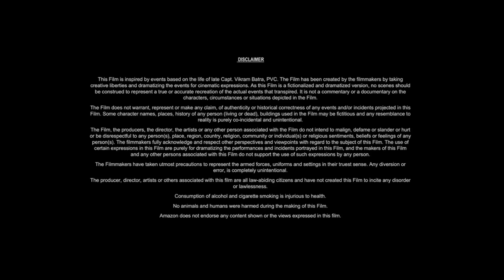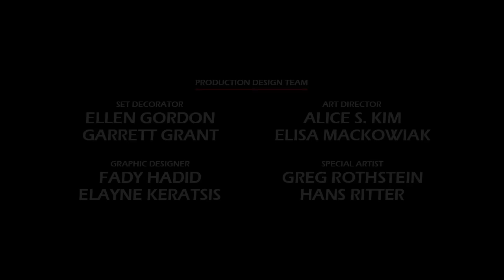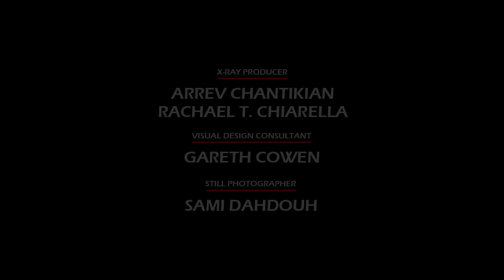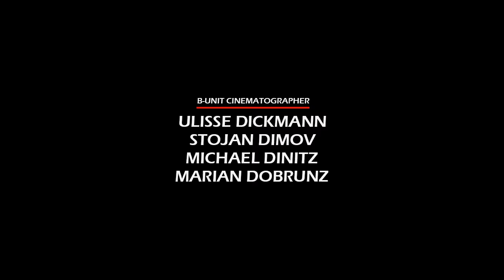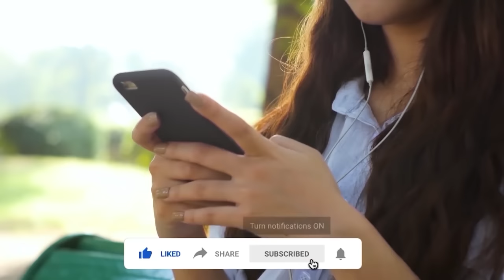Anyone But You (2023) Movie || Glen Powell, Sydney Sweeney, Alexandra Shipp || Review and Facts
In this video we have talked about  American romantic comedy film Anyone but You (2023). What is this movie and where can you watch Anyone but You 2023 movie? It has been talked about. All interesting facts about Anyone but You movie are told in this video and the Anyone but You full movie HD version is also given information about which OTT platform or satellite channel you will get to watch it officially. Also, we have talked in detail with about the technical department, music department, pre-production, filming and post-production of Glen Powell Anyone but You movie. How much was the Anyone but You full movie budget? and how much the movie Box Office Collection has also been updated. We have also discussed the story of this film and a small review of the story of Anyone but You full movie in english has also been given. Apart from this movie facts, story line, star cast, Anyone but You full movie Glen Powell & other actors performance and which character has played what role? All of these have been discussed.

Movie Credits!
Directed by: Will Gluck
Story by: Ilana Wolpert
Produced by: Will Gluck, Joe Roth, Jeff Kirschenbaum
Starring: Glen Powell, Sydney Sweeney, Alexandra Shipp, GaTa
Production Company: Columbia Pictures, Roth/Kirschenbaum Films, SK Global
Distributed by: Sony Pictures Releasing
Release Date: December 22, 2023